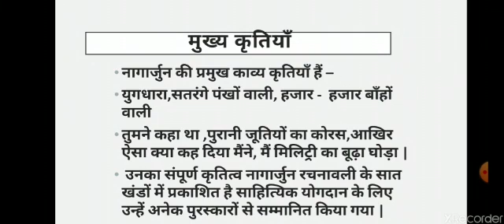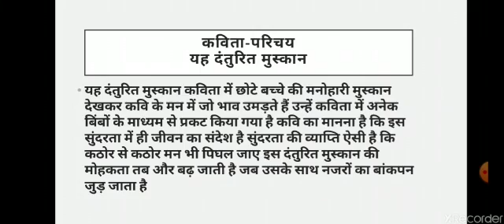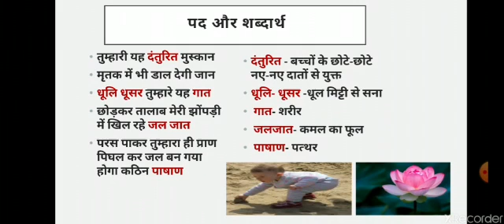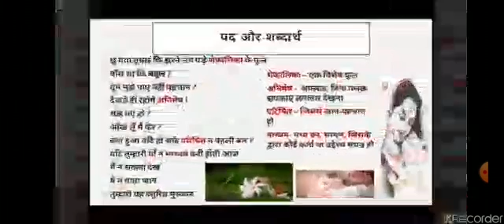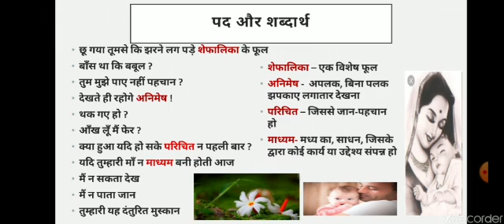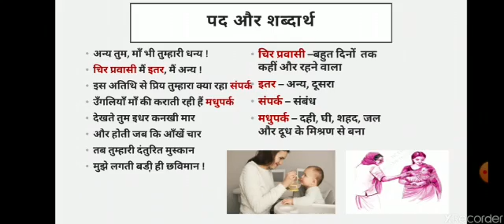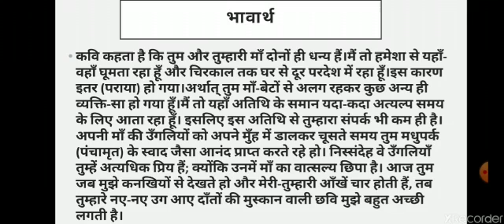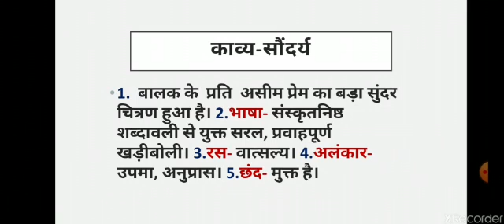Subject Hindi Class 10 Ch - 6 (यह दंतुरित मुसकान)